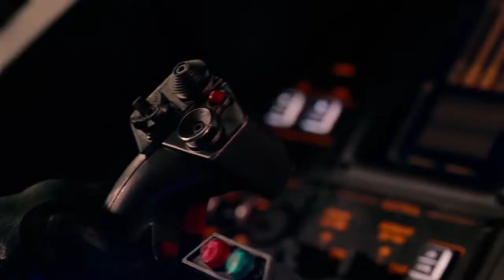Batman vs Parademons / Batmobile Chase | Justice League (2017) Movie Clip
Batman vs Parademons / Batmobile Chase Scene | Justice League (2017)

Starring: Ben Affleck, Henry Cavill, Gal Gadot, Ezra Miller, Jason Momoa, Ray Fisher, Amy Adams, Jeremy Irons, Diane Lane, Connie Nielsen, J. K. Simmons, Ciaran Hinds, Joe Morton, Amber Heard, Billy Crudup